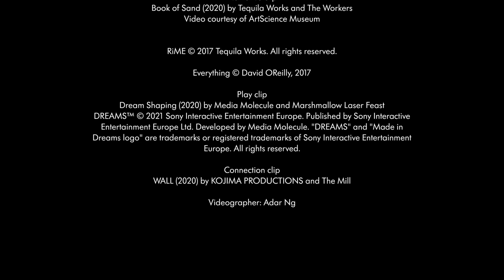Virtual Realms: Videogames Transformed exhibition trailer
The Barbican presents Virtual Realms: Videogames Transformed, an immersive, multi-sensorial exhibition that transports videogames from the screen to the gallery.